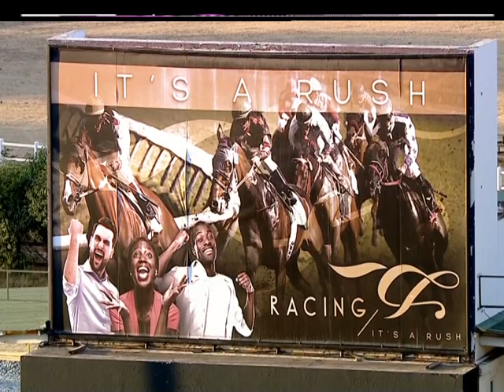Post Race Interview : 12 September 2019 TURFFONTEIN Race 9